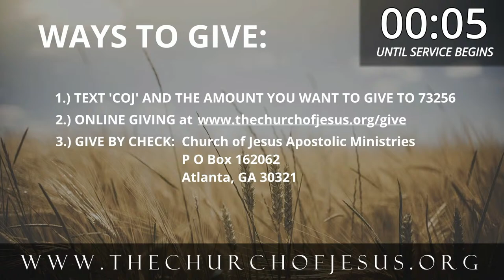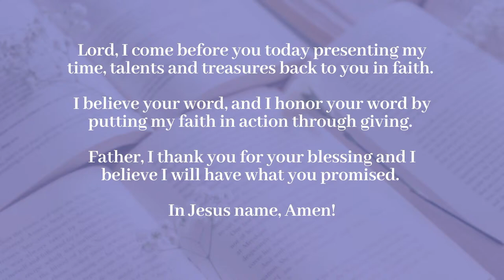God’s Word - Our Weapon | Sunday Service | Pastor Myraio Mitchell